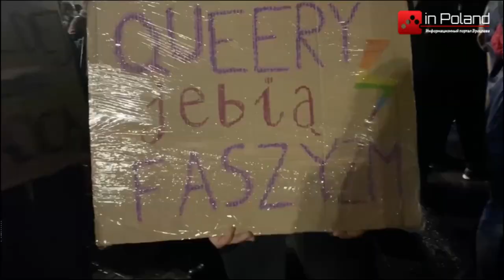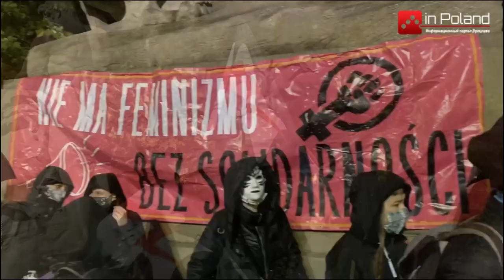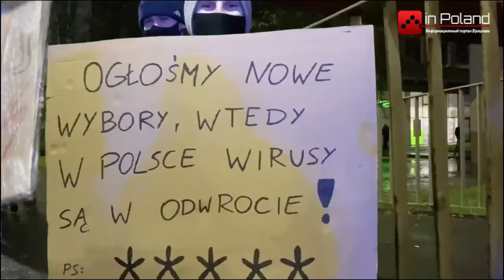Strajk Kobiet. Protesty we Wrocławiu 30.10.2020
Kolejny dzień protestów we Wrocławiu po tym, jak Trybunał Konstytucyjny uchwalił decyzję o zaostrzeniu prawa aborcyjnego w Polsce. "Strajk Kobiet" odbywa się już 8 dzień.